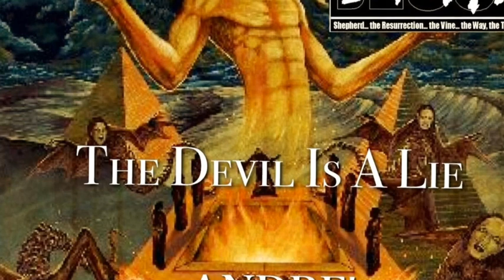The Devil Is A Lie "Burning bush"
Andre Hooper
One Label Records